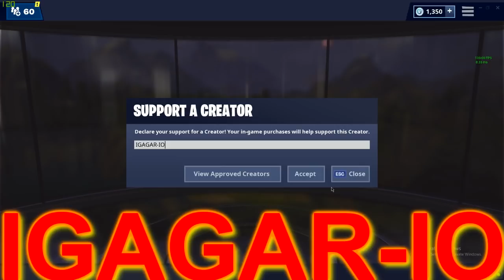Stage 1 of 3 - Gain Shields from mushrooms || Season 8 Week 5 challenges